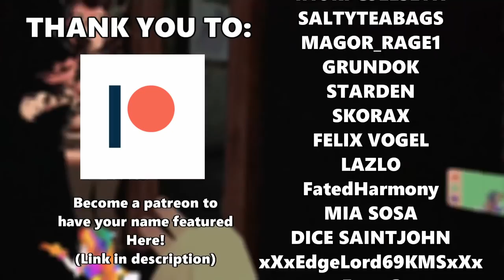[VRChat] "Perverted Spongebob" (VRChat funny moments 07)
Funny vrchat moments with Naddition!